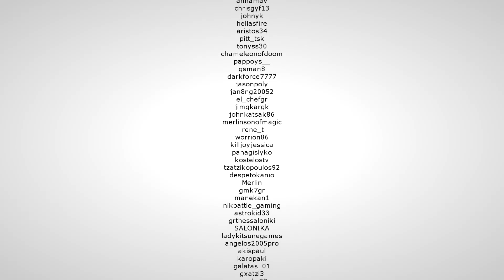Αυτό το Pteranodon κοιμίζει όλα τα ζώα! Ark Omega on Ragnarok E14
Στο σημερινό επεισόδιο κάνουμε tame τρία Ultimate και τέσσερα Omega!

Τρόποι υποστήριξης:
Epic Support-A-Creator ► ILIASGRGAMING